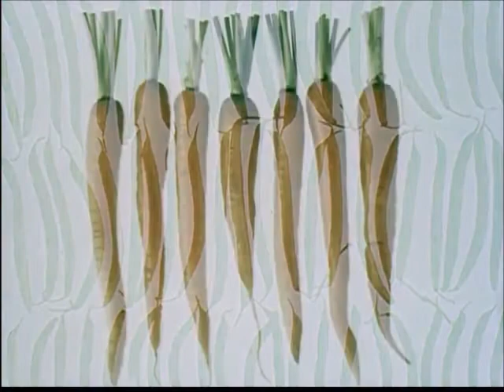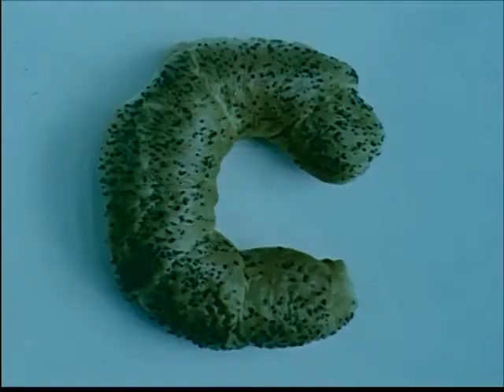CYCLE OF SICK